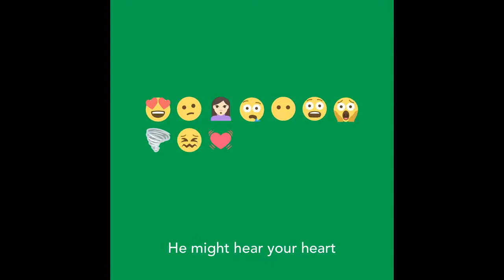Vietnam Young Lions 2017 | Top 7 - Film Category - Team Peaceminustwo